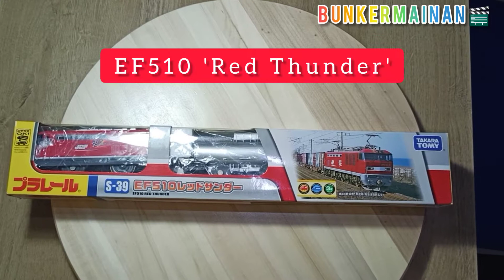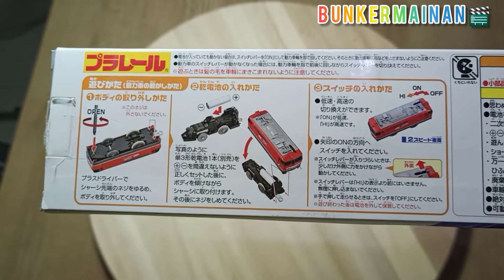Plarail S-39 EF510 RED THUNDER Freight Train JRF Locomotive Review Takara Tomy Kereta Railway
Selamat datang kembali di Bunkermainan 😁
Hari ini kita membuat Video review sebuah mainan miniatur kereta buatan Takara Tomy Jepang yang membuat replika dari kereta penumpang/commuter/barang yang dipakai di Jepang.

Brand : Takara Tomy
Model : S-39 JRF EF510 Red Thunder locomotive
Portray kendaraan : Untuk tipe yang kita review ini adalah tipe kereta barang/freight train yg membawa kontainer dan gerbong tangki di belakangnya. Dengan menyusung nama Red Thunder dan berwarna merah overall.

Musician: MBB